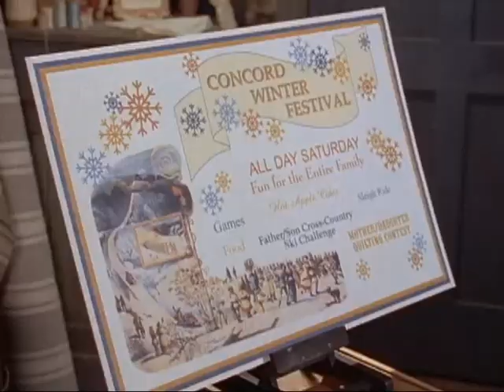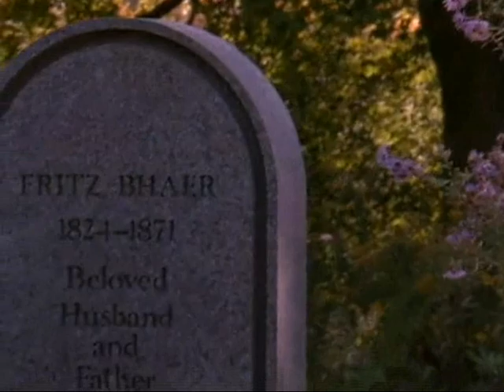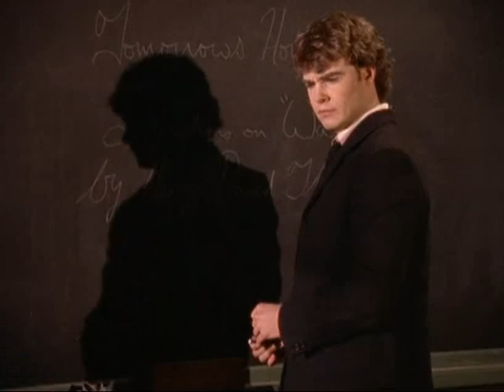little men episode 12